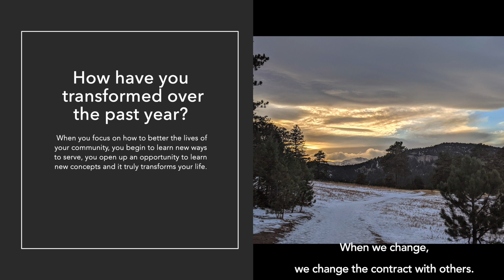Your Community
How have you transformed over the past year?
When we change, we change the contract with others.
When you focus on how to better the lives of your community, you begin to learn new ways to serve, you open up an opportunity to learn new concepts and it truly transforms your life.